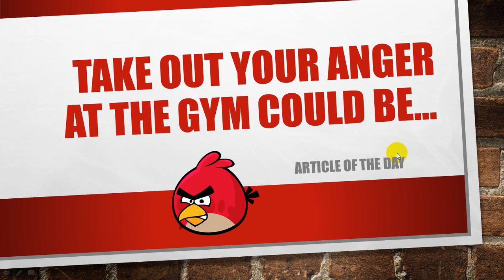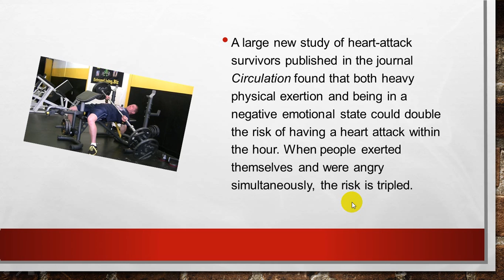Tập Gym mà bực mình thì... ( tập đọc để hiểu)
Trong bài học hôm nay mình sẽ học về 1 yếu tố gây nhồi máu cơ tim, khi bạn tập thể dục